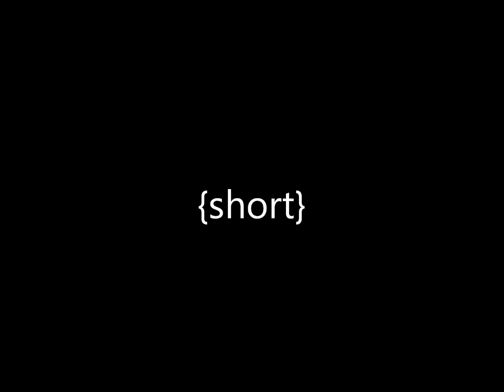ourWorld✨Outside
Eh, it's not that well-done, but I think the song is fabulous c:
Not much to say in this description,
except for the fact that I want to be a potato.
Yeah you heard me. -.-